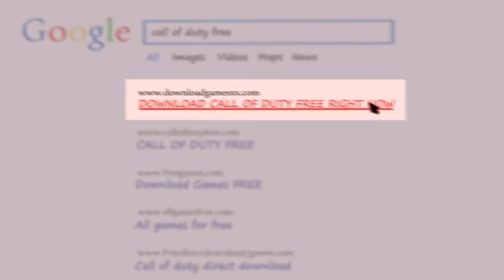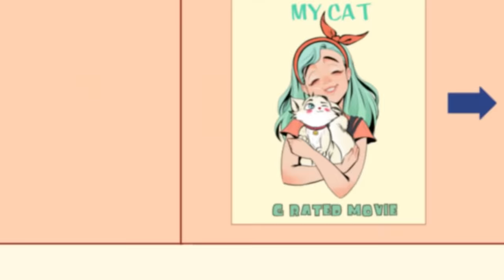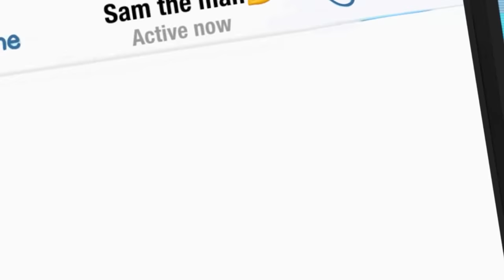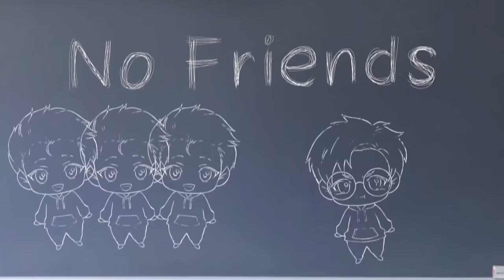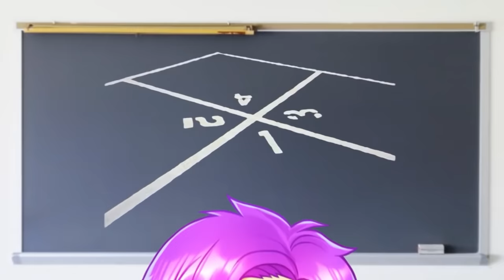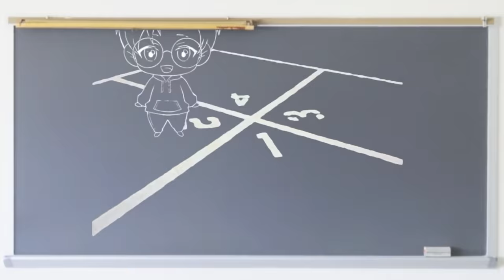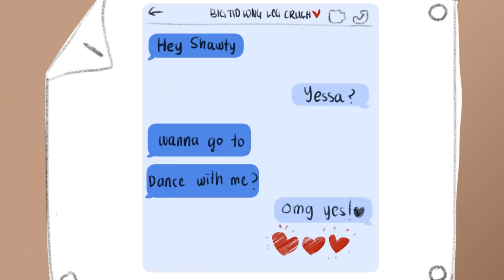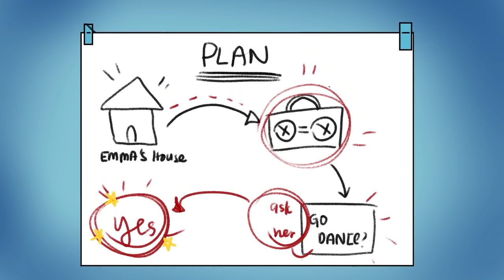TOP 5 BEST LANKYBOX REAL LIFE STORIES! (SENT TO JAIL, ROBLOX RUINED OUR LIVES, ALMOST DIED, & MORE!)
LankyBox World!